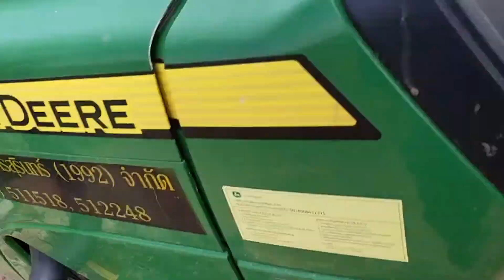John deere 5045D | ปรับดินหน้ากระท่อมอาศักดิ์